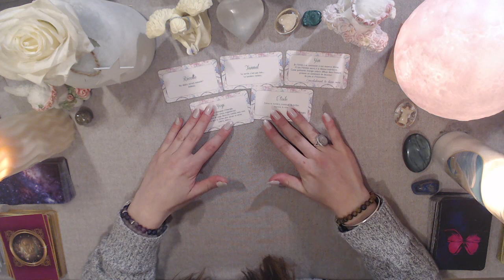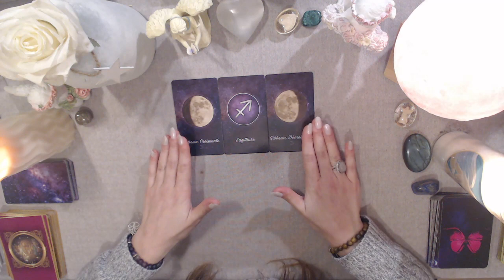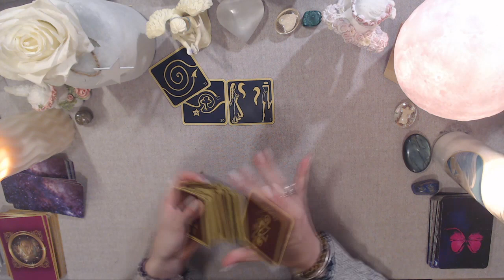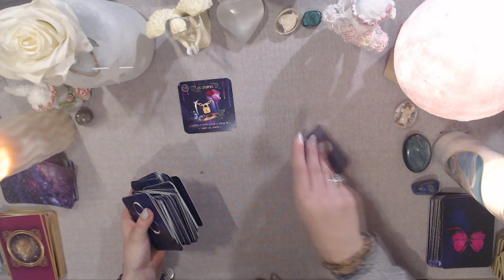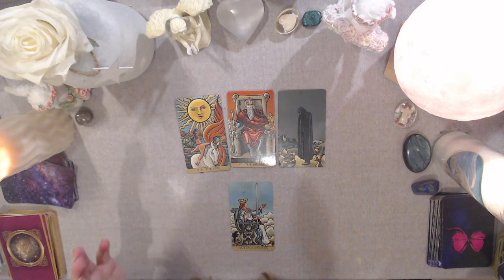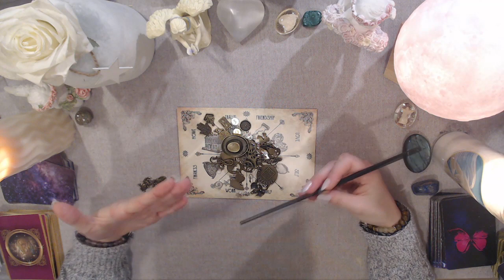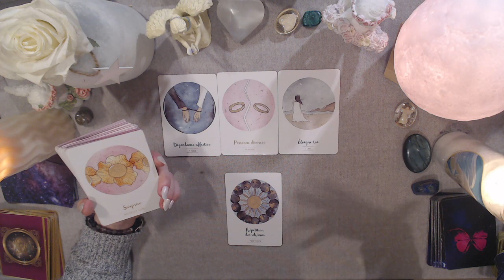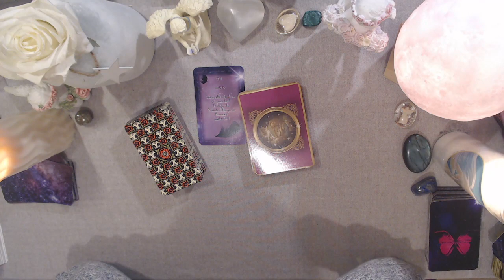🕊️TIRAGE DU JOUR - 12 novembre 2019🕊️